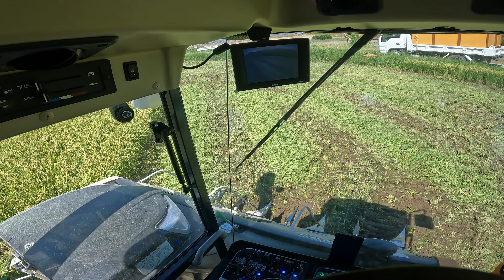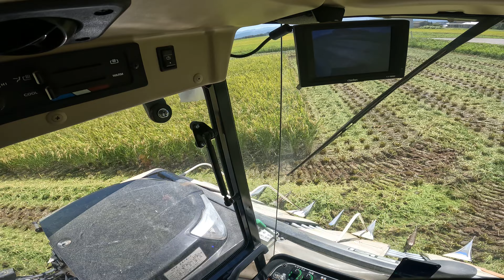令和5年度産新米の稲刈りが始まりました。